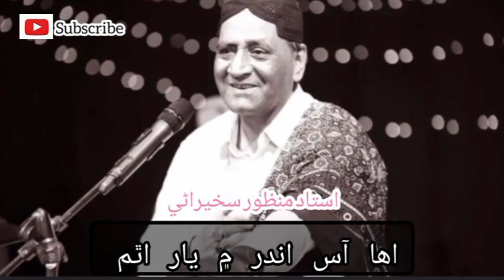Eha Aas Andar Me Yar Atham| Manzoor Sakhrani New album 2023| Sindhi Song | Eid Album 2023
Eha Aas Andar Me Yar Atham | Manzoor Sakhrani | Sindhi Song | Eid Album 2023 |